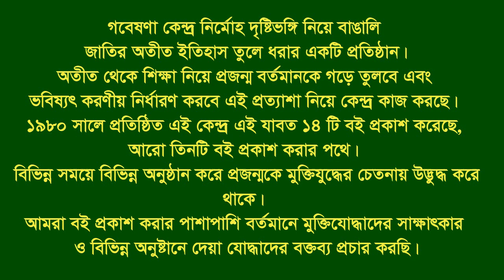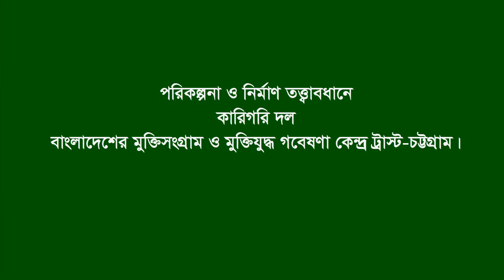Interview of Shamsul Hoque * Nabinagar. Brahmanbaria. F Fighter.FF.